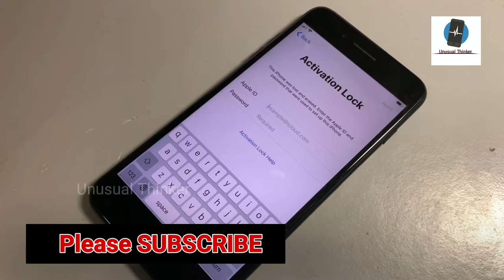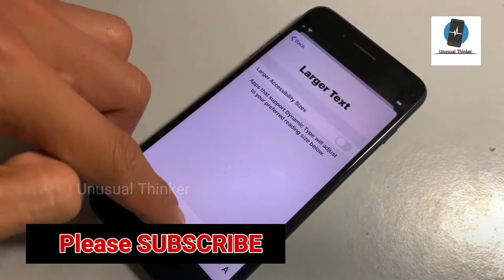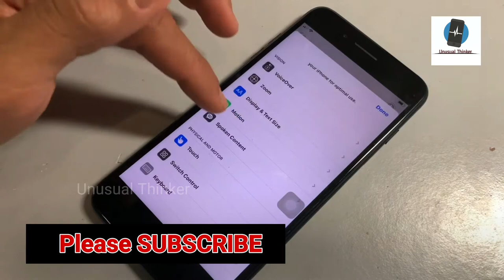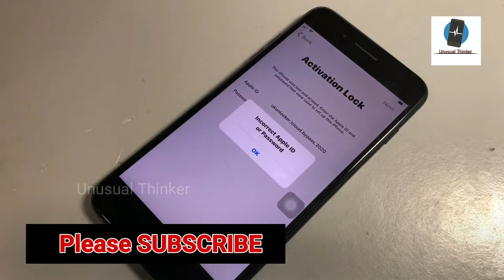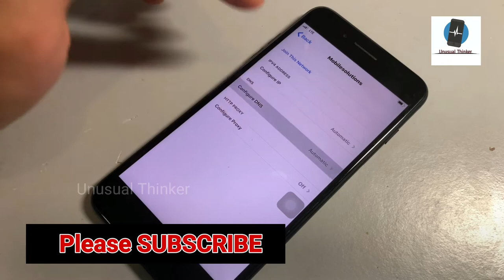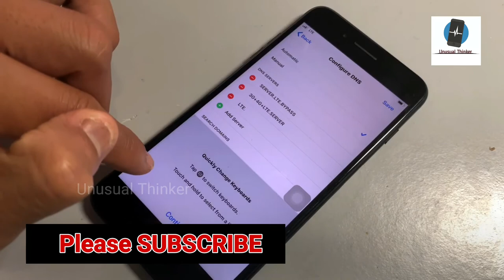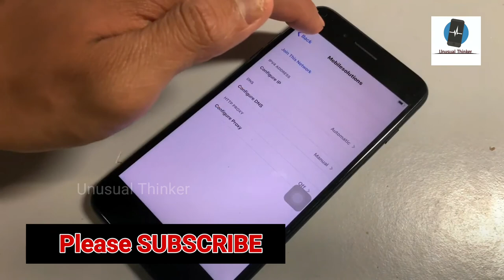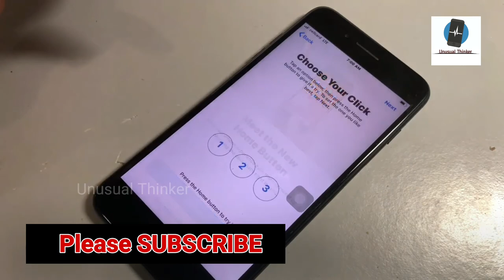New Update✔ Free Method With 1000% Success Proof✔ How to iCloud Activation Unlock✔ LTE Bypass✔ 2020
New Update✔ Free Method With 1000% Success Proof✔ How to iCloud Activation Unlock✔ LTE Bypass✔ 2020 ,iPhone iCloud Unlock iPad/iPod/Apple Watch/ iPhone 4/4s/5/5c/5s/6/6s/6 plus/7/7 plus/8/8 plus/X/XS/XS Max/XR/X/11Pro/11Pro Max Supported With iPad/iPod/Apple Watch iCloud Lock, 100% Fixed in This Method with Success Proof iOS OS version, in This Video is iPhone 7, iOS version 12.1.2 Done

1. = LIKE VIDEO
3. = SHARE VIDEOS
4. = COMMENT "DONE" YOUR IMEI NUMBER
5. = WAIT FOR RESPONSE